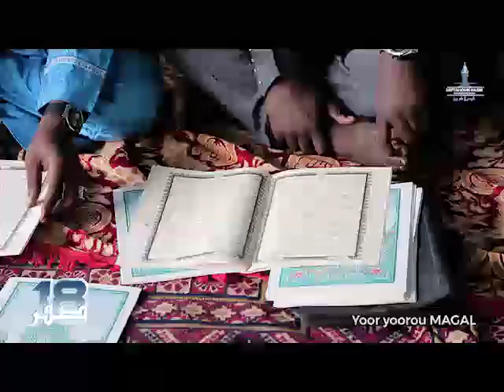YOOR YOOROU MAGAL TOUBA MIFTAHOU NASRI